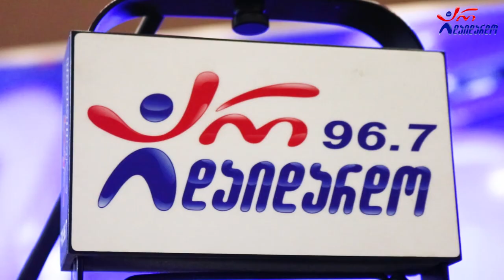ჯემალ ბერძენიშვილი, კოტე მიქაძე, ხვიჩა ხარაიშვილი & ზურა ჩინჩალაძე - საქართველო ლამაზო. Live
2022 წ.  15 აპრილი
☛ პარასკევი - 17:00. გადაცემა "რადიო დუეტი თაკოსთან ერთად". სტუმრად ზურა ჩინჩალაძე, ჯემალ ბერძენიშვილი, კოტე მიქაძე და ხვიჩა ხარაიშვილი. ცოცხალი შესრულება